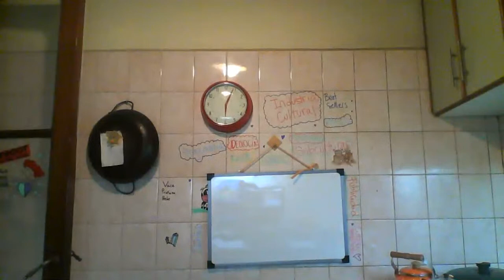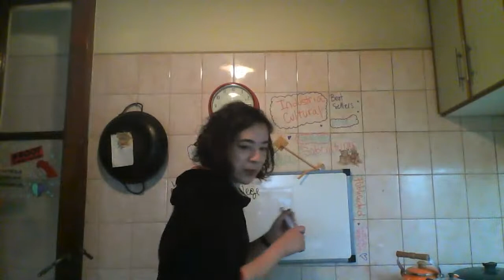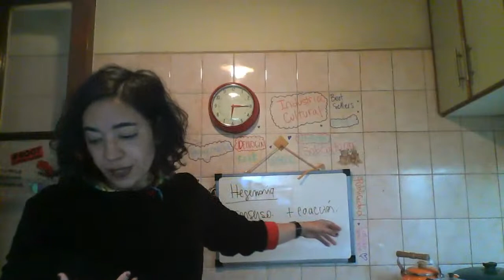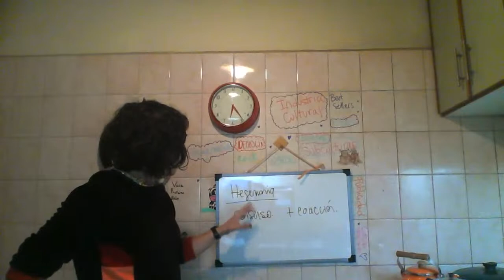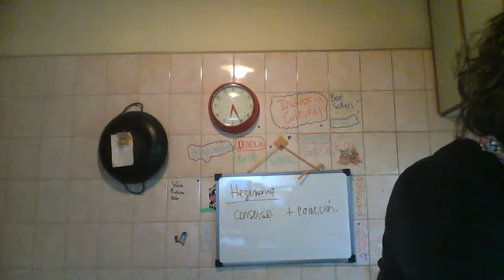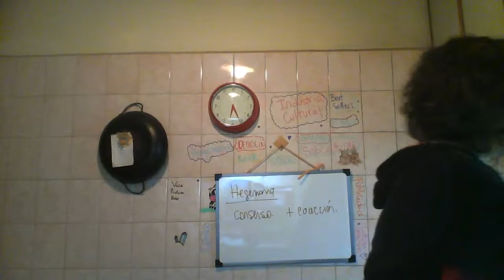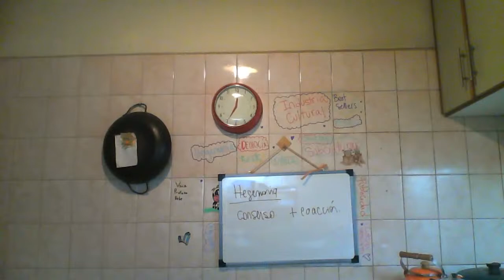Unidad 2: Hegemonía, ideología y procesos de legitimación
Esta unidad se concentra en el abordaje de las culturas populares, la reproducción social y las desigualdades (clase social, etnia y género). En esta clase, partimos de las nociones de hegemonía y contrahegemonía de Gramsci y revisiones posteriores que permiten pensar los procesos de hegemonía cultural. Vamos a comentar la película They live (1988), de John Carpenter.